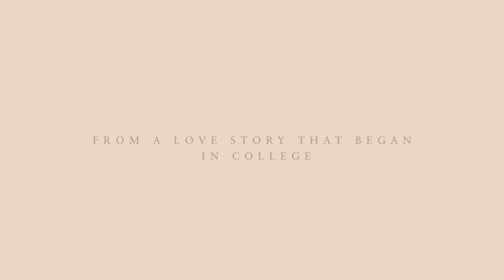Abhijit Weds Sunaina Trailer | NJM Weddings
A college romance that finds it’s way home. Meet Abhijit and Sunaina, who’s love had been tested by time apart from each other, and distances across cities.
In this trailer film, here are a few glimpses of their adorable love story, which began in BMS college.
And how cool was it to be able to film on campus ❤️